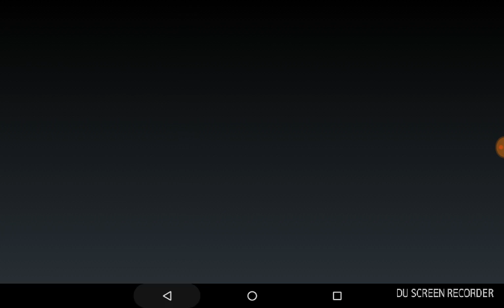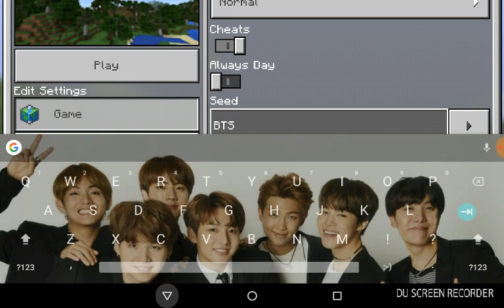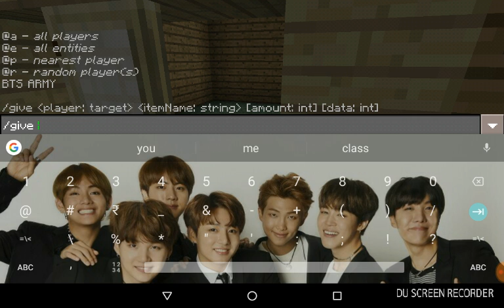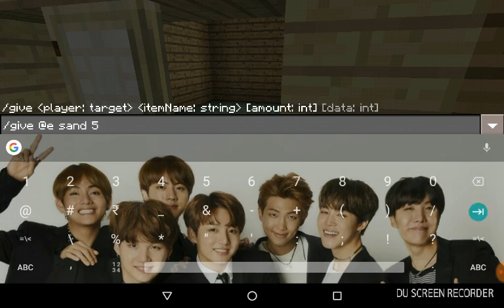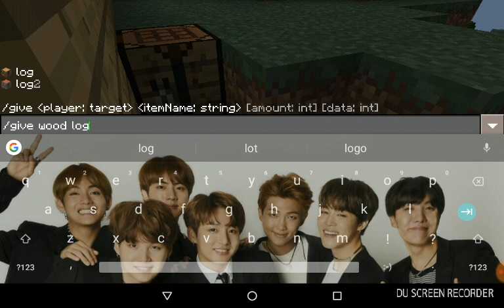Bts world ep1 (CLIMBING A HUGE MOUNTAIN)